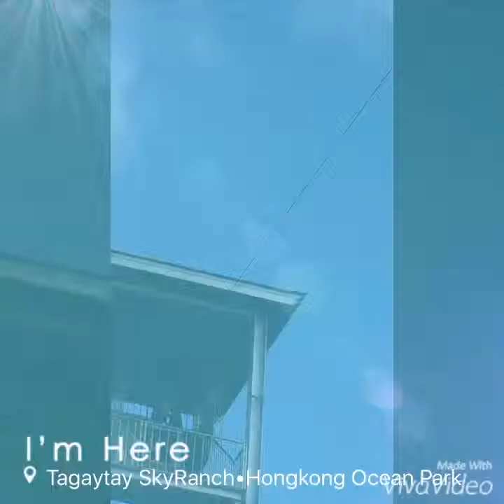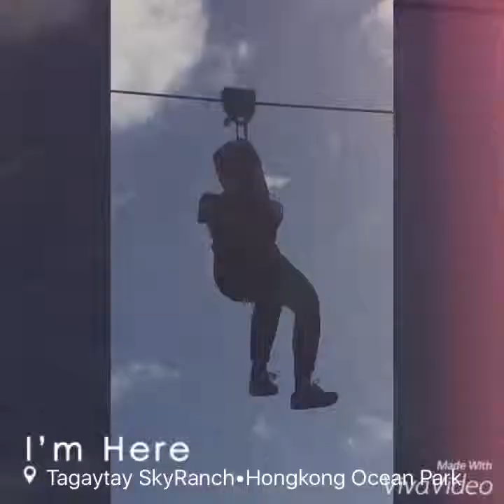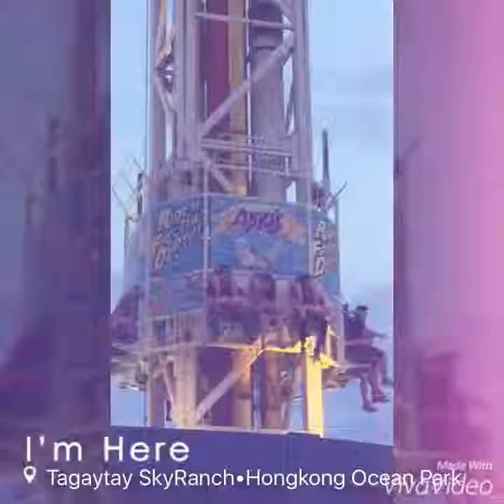Sophie's Extreme Rides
Tagaytay Sky Ranch & Hkg Ocean Park